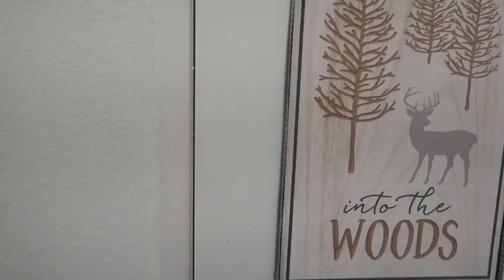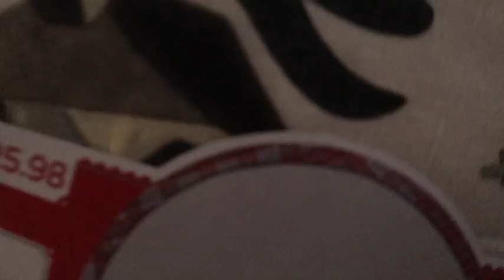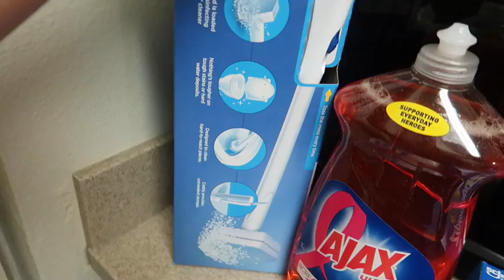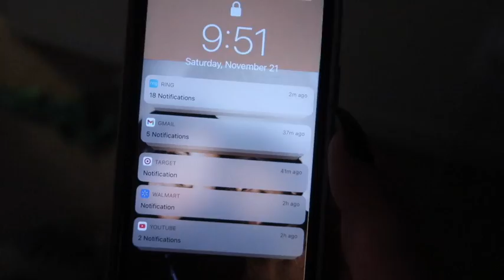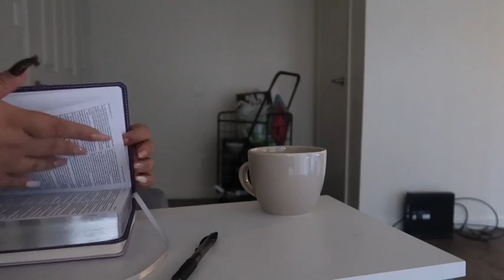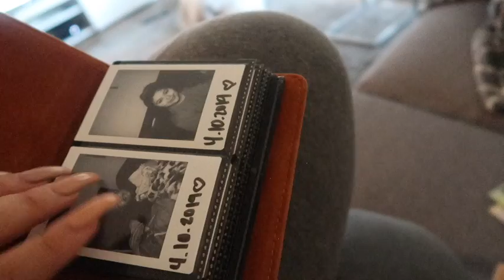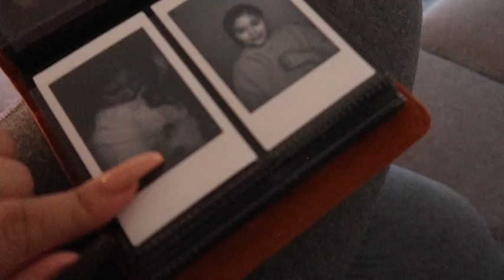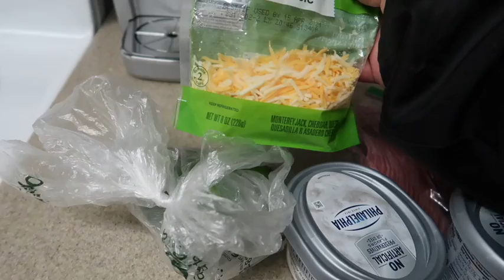VLOG: Christmas Decorations, Cooking, Target Grocery Haul | Joselyn Rodriguez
hey guys i hope yall enjoyed todays video i have not been consistent in uploading but that will change from now on. most of my videos are nothing exciting becuase we have nothing to do with everything going on but i try to make the most of it. love you guys